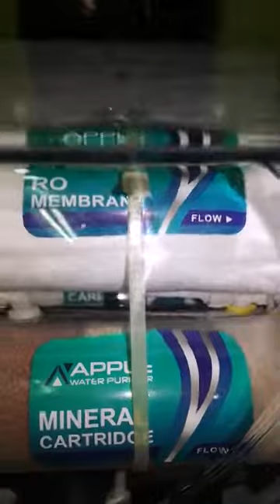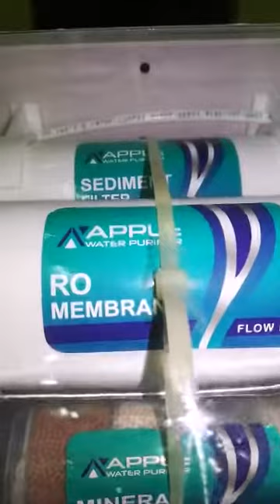Ma daddy echina surprising gift ento chudandi|| ela undho comment box lo cheppadi okay na tnqq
//my dad surprise gift to me//